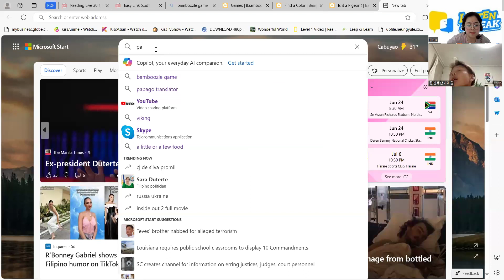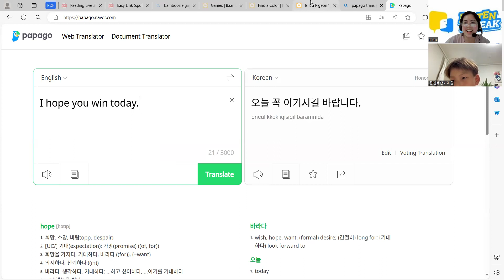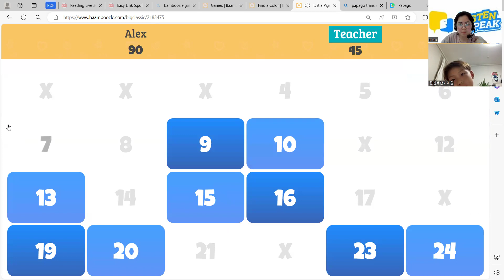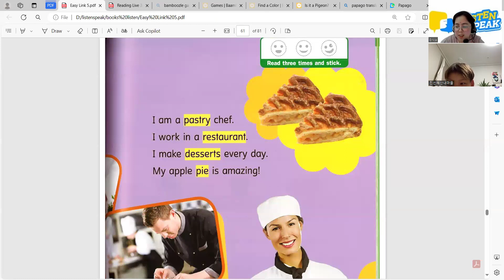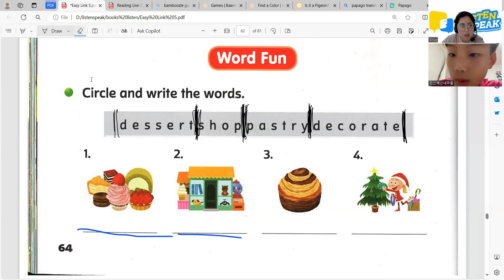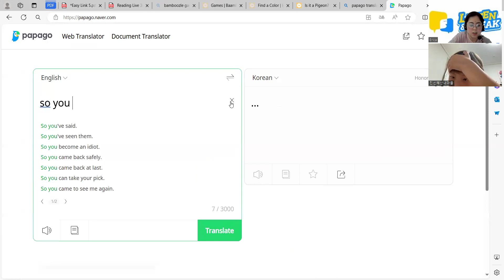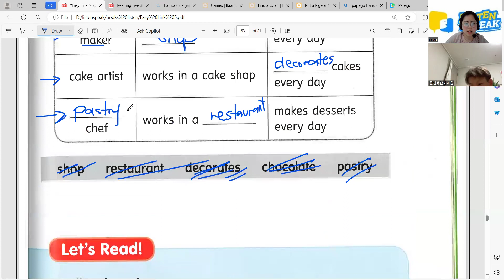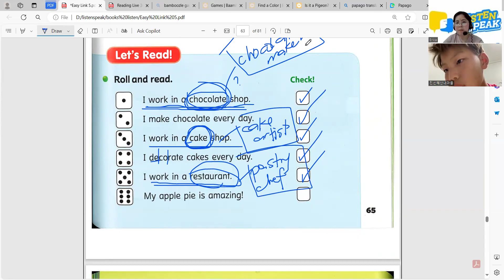ALEX 06 20 2024 EASY LINK 5 PAGE 64 65